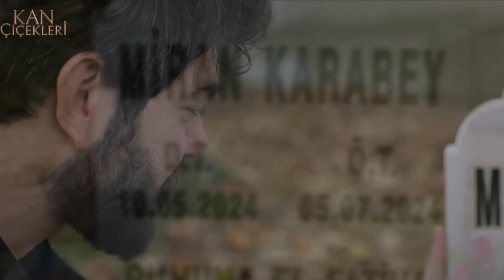KAN ÇİÇEKLERİ 457 - 2 - Miran reunites with his mother.